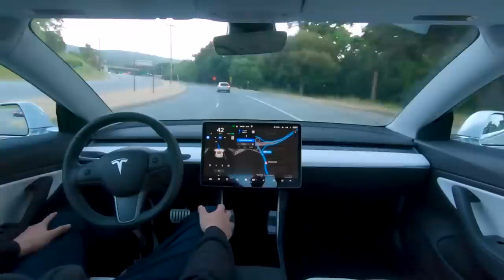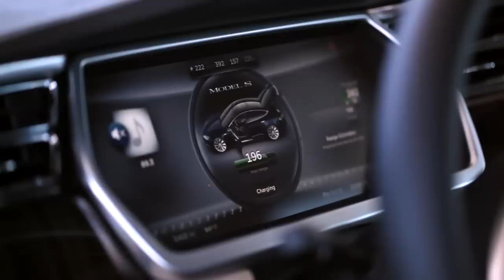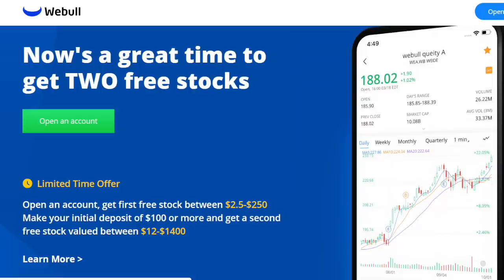Tesla's Secret Upcoming Product: Self Charging Vehicles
In theory, Tesla's robotaxi network sounds as if it would be a fantastic idea. However, there is still one major issue: how will the robotaxis charge if there is nobody inside the vehicle?
In this video, I discuss why I believe Tesla will reveal its plan to ramp up a self charging supercharger network.